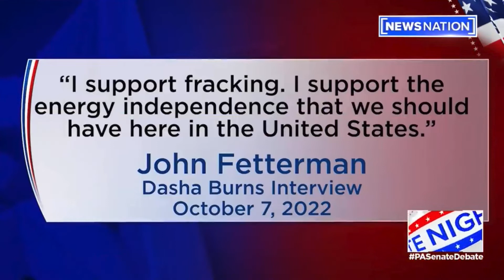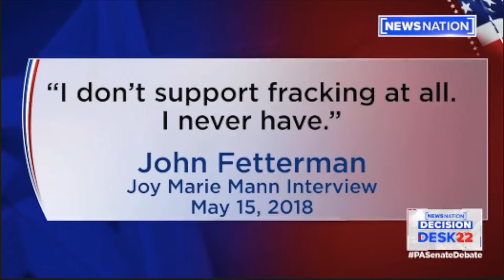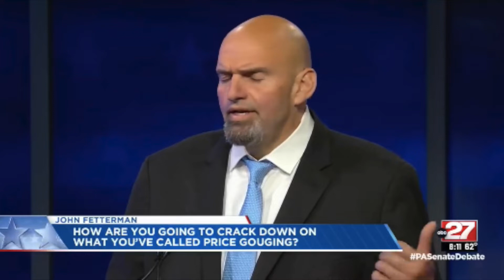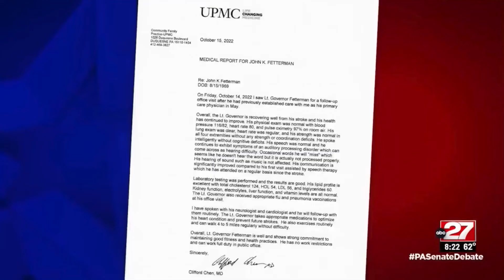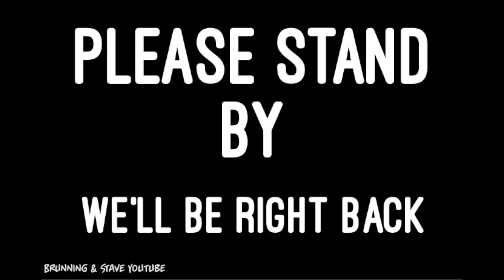Highlights: Fetterman and Oz Debate Fueling Republican Victory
The Fetterman debate has helped many of the undecided voters pick a candidate, and it isn't Fetterman. After having all debate requests met, Fetterman flopped and began blaming the closed captioning system, but the moderators and the software company already came out and said that's not accurate and that the system worked exactly as designed with no errors. Things went so badly Biden was called from the basement to campaign in Pennsylvania which should actually have the opposite effect of "help".

Brunning & Stave strives to bring you commentary and comedic relief over recent events ranging from politics to pop culture and sports. We are always learning and trying to put out content that people will enjoy, so if you have topics you would like to see us cover feel free to drop them in the comment section.